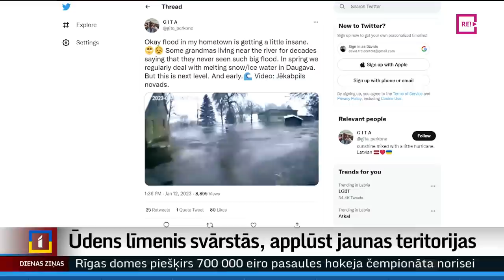Ūdens līmenis svārstās, applūst jaunas teritorijas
Iepriekšējās diennakts laikā ūdens līmenis Daugavā bija svārstīgs. Starp Pļaviņām un Jēkabpili veidojas vižņi, un Jēkabpilī izsludināts sarkanais brīdinājums. Pie pilsētas dambja applūdušas vairākas mājas. Latvijas Vides, ģeoloģijas un meteoroloģijas centrā norāda, ka ļoti grūti prognozēt notikumu tālāko attīstību. Plašāk stāsta Dāvids Freidenfelds.